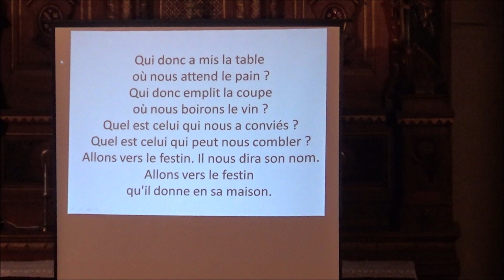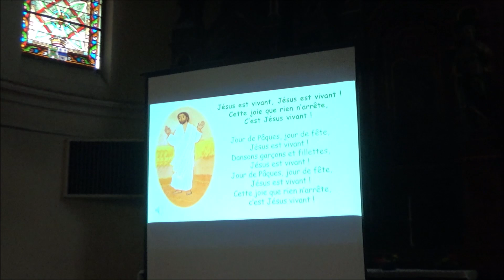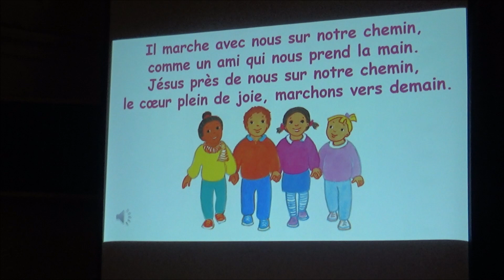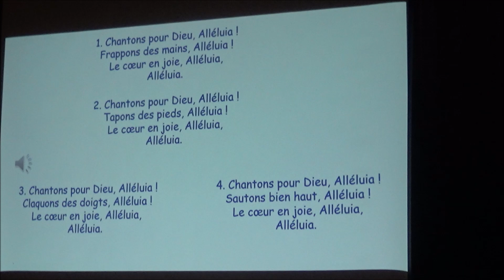Rameaux et Semaine Sainte